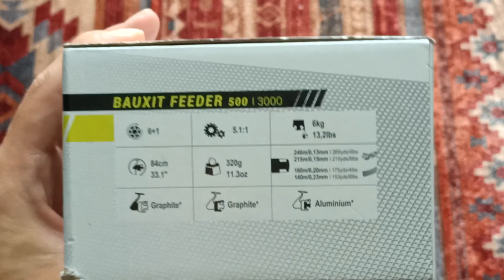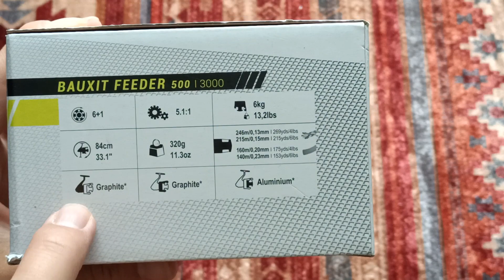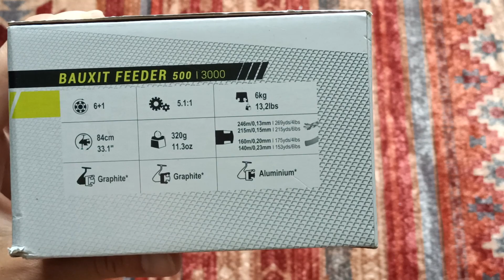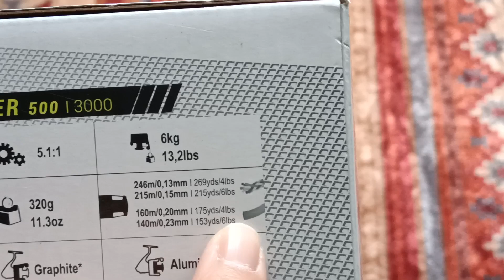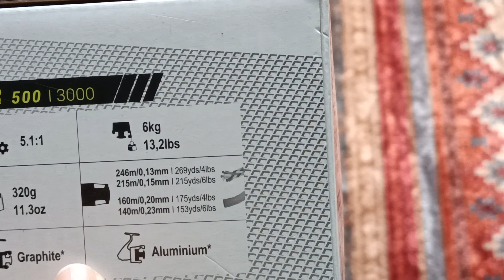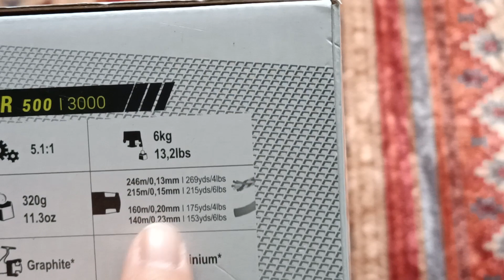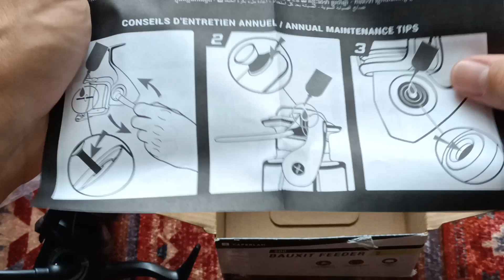MUNLINETĂ / REEL BAUXIT FEEDER 500 / REVIEW and UNBOXING / CAPERLAN by DECATHLON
Pescuit la feeder
Pescuit la crap
Pescuit pe ape salbatice